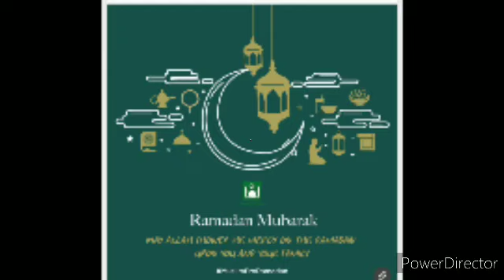🌜⭐WA AFUR WAX TAR ULEH JIRKA EE DADKA SOOMAN WAA FIKIRKI ZEINAB MATAN ⭐🌛